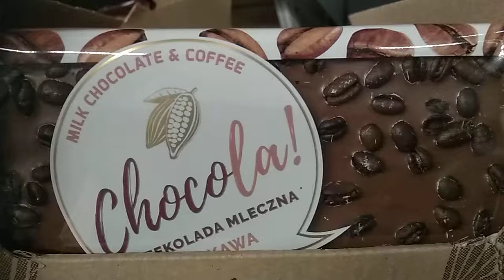2019.01.02 Czekolada do kawy, czy 2-in-1 Czekolada z Kawą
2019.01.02 Czekolada do kawy, czy 2-in-1 Czekolada z Kawą